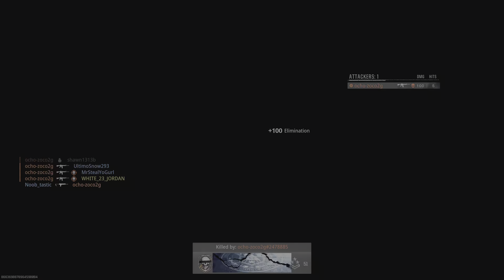Call of Duty Black OPS 6 (PS5) 4K Gameplay